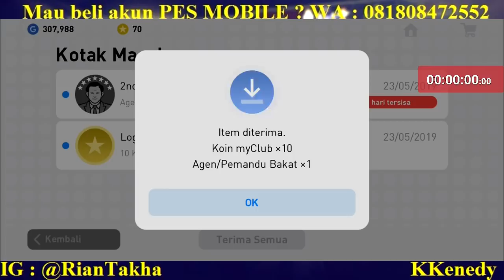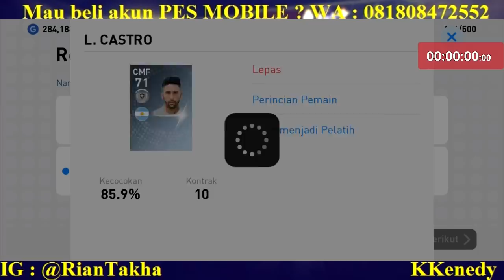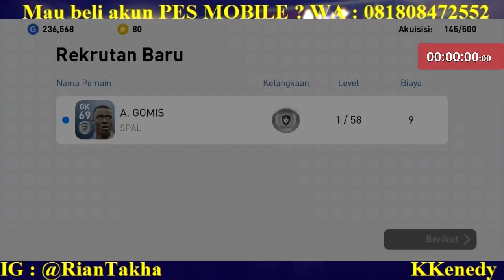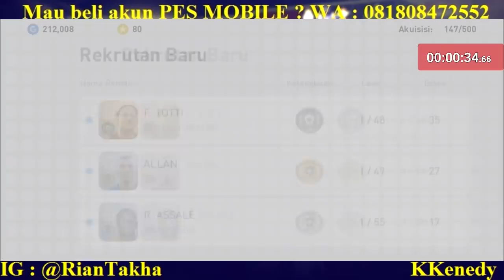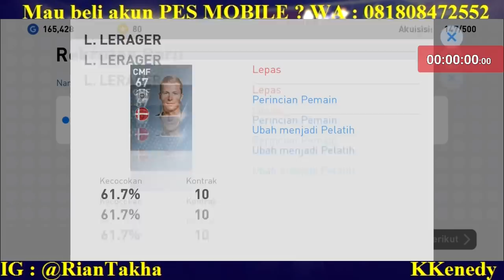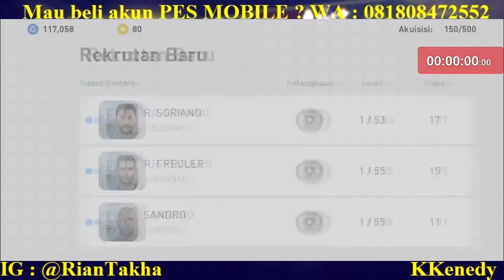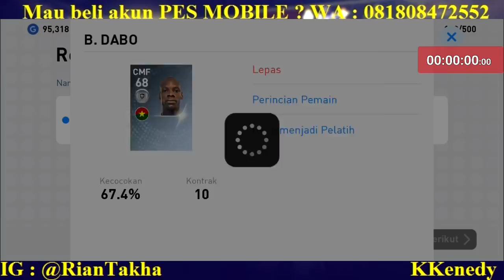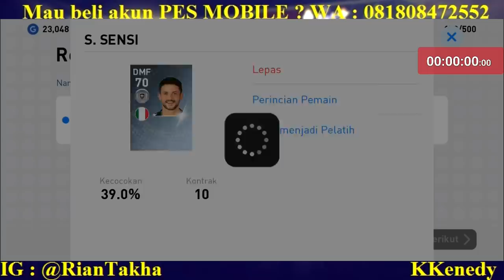LEGENDS : ITALIAN CLUBS Trick & Hadiah 2nd Anniversary Bonus BB Legends